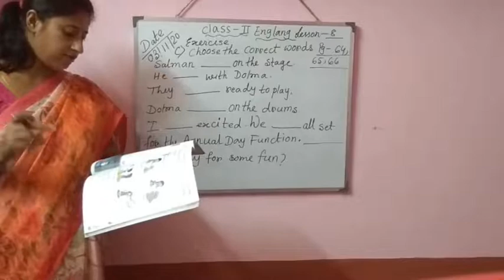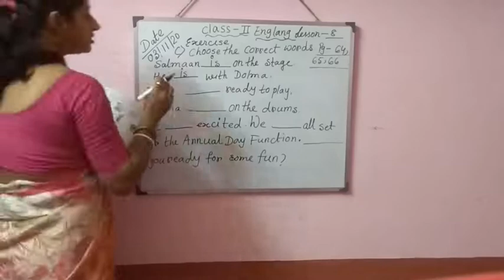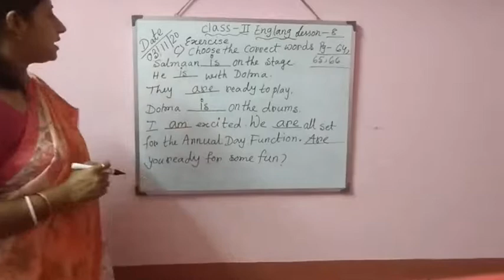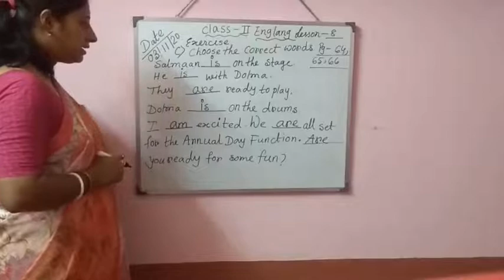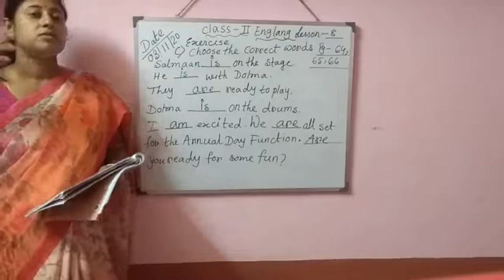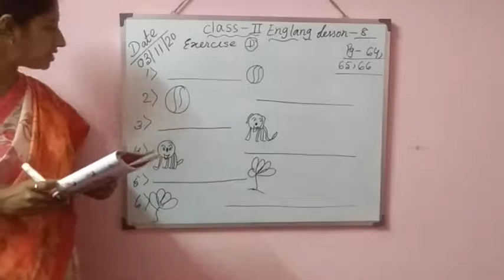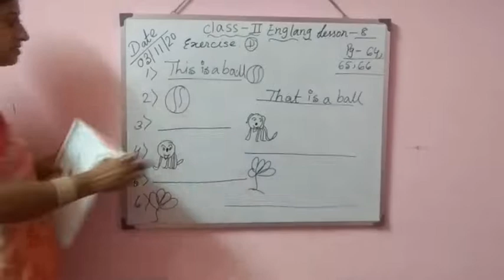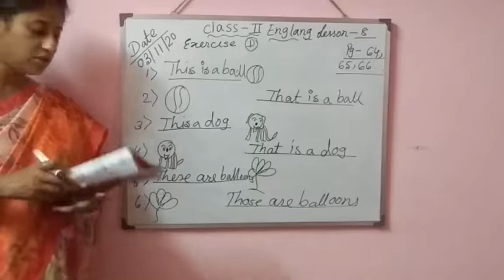Class-2|| Eng lang|| lesson-8|| Is,Am,Are || 03.11.20